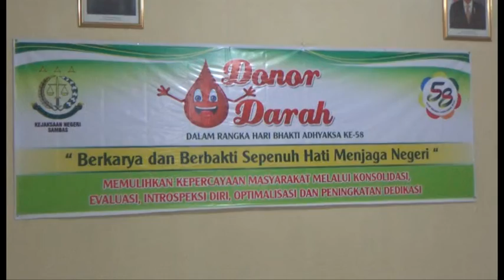CSMtv Sambas KEJAKSAAN NEGERI SAMBAS GELAR DONOR DARAH